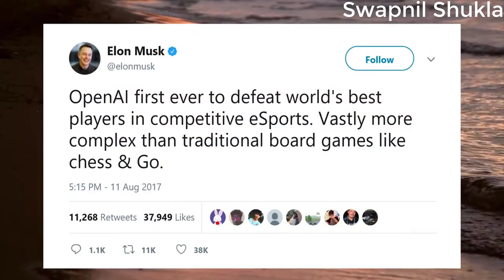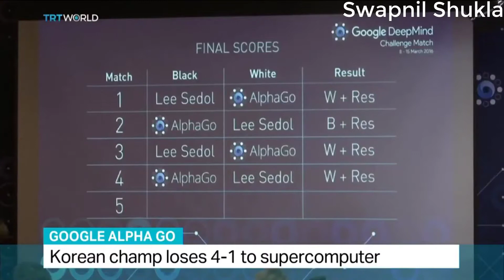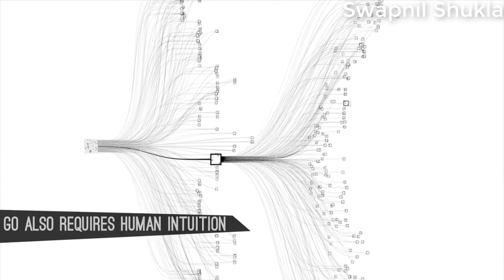Google's Deep-Mind Alpha Go defeated World Champion - Part 2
Google's AlphaGo is the first computer program to defeat a professional human Go player, the first program to defeat a Go world champion, and arguably the strongest Go player in history.

AlphaGo’s first formal match was against the reigning 3-times European Champion, Mr Fan Hui, in October 2015. Its 5-0 win was the first ever against a Go professional, and the results were published in full technical detail in the international journal, Nature. AlphaGo then went on to compete against legendary player Mr Lee Sedol, winner of 18 world titles and widely considered to be the greatest player of the past decade.

This is PART 2 -About Google AI Deepmind Alpha Go